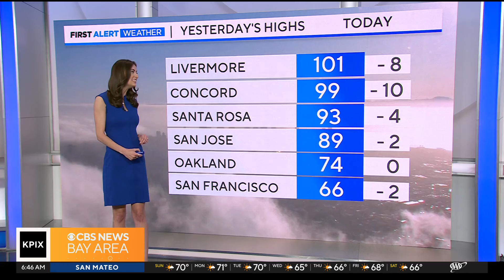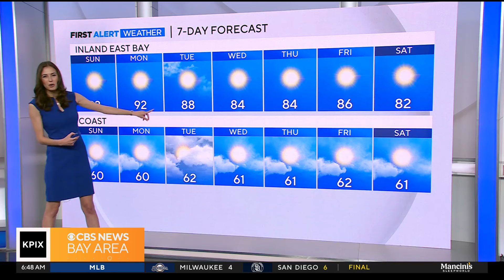First Alert Weather Sunday morning forecast with Zoe Mintz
Meteorologist Zoe Mintz gives the weather outlook for the coming work week.